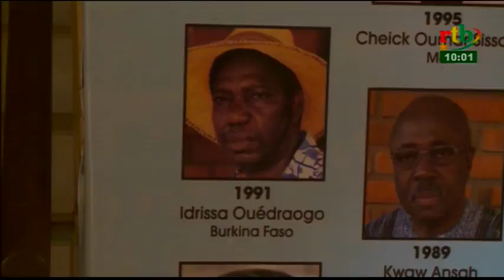RTB/ Flash de 10h du 18 mai 2018